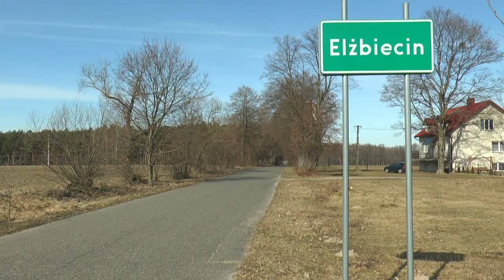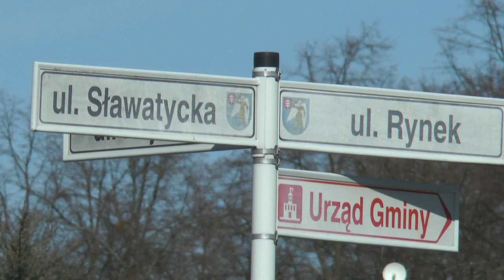Ofensywa drogowa w gminie Kodeń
W najbliższym czasie w gminie Kodeń zostanie wykonanych ok 18 km dróg za kwotę 25 milinów złotych. Więcej szczegółów na ten temat przekazuje Wójt Gminy Kodeń Jerzy Troć oraz Sekretarz Gminy Mariusz Zańko.